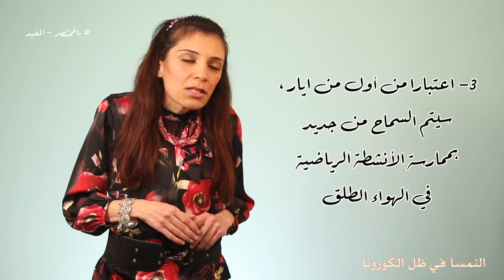بالمختصر المفيد - النمسا في ظل الكورونا - 2020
في هذه الحلقة من برنامج بالمختصر المفيد نعرض لكن معلومات مهمة للمقيمين في النمسا حول أهم القرارات والإجراءات التي اتخذتها الحكومة في ظل مكافحة ڤايروس كورونا. كما يتضمن التقرير الغرامات التي فرضتها الحكومة لكل من يخالف الإجراءات والقوانين المتعلقة بالحجر الصحي.
معلومات هامة وتستحق المتابعة..